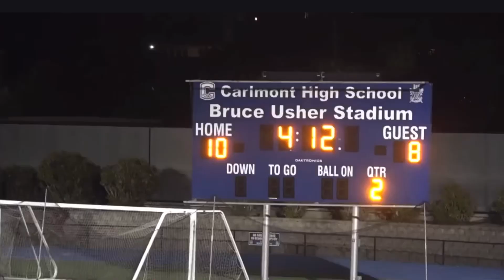February 1, 2024